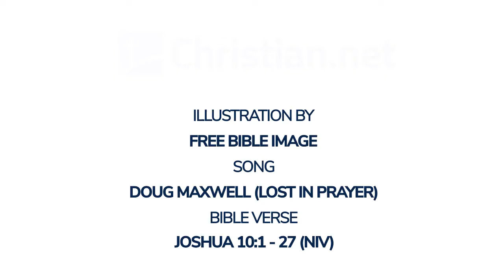Joshua 10:1 - 27: The Sun Stands Still And The Five Amorite Kings Killed | Bible Stories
Bible Stories - Joshua 10:1 - 27: The Sun Stands Still And The Five Amorite Kings Killed

Now Adoni-Zedek king of Jerusalem heard that Joshua had taken Ai and totally destroyed it, doing to Ai and its king as he had done to Jericho and its king, and that the people of Gibeon had made a treaty of peace with Israel and had become their allies. He and his people were very much alarmed at this, because Gibeon was an important city, like one of the royal cities; it was larger than Ai, and all its men were good fighters. So Adoni-Zedek king of Jerusalem appealed to Hoham king of Hebron, Piram king of Jarmuth, Japhia king of Lachish and Debir king of Eglon. ‘Come up and help me attack Gibeon,’ he said, ‘because it has made peace with Joshua and the Israelites.’

Then the five kings of the Amorites – the kings of Jerusalem, Hebron, Jarmuth, Lachish and Eglon – joined forces. They moved up with all their troops and took up positions against Gibeon and attacked it.

The Gibeonites then sent word to Joshua in the camp at Gilgal: ‘Do not abandon your servants. Come up to us quickly and save us! Help us, because all the Amorite kings from the hill country have joined forces against us.’

So Joshua marched up from Gilgal with his entire army, including all the best fighting men. The Lord said to Joshua, ‘Do not be afraid of them; I have given them into your hand. Not one of them will be able to withstand you.’

After an all-night march from Gilgal, Joshua took them by surprise. The Lord threw them into confusion before Israel, so Joshua and the Israelites defeated them completely at Gibeon. Israel pursued them along the road going up to Beth Horon and cut them down all the way to Azekah and Makkedah. As they fled before Israel on the road down from Beth Horon to Azekah, the Lord hurled large hailstones down on them, and more of them died from the hail than were killed by the swords of the Israelites.

On the day the Lord gave the Amorites over to Israel, Joshua said to the Lord in the presence of Israel:

‘Sun, stand still over Gibeon,
    and you, moon, over the Valley of Aijalon.’
So the sun stood still,
    and the moon stopped,
    till the nation avenged itself on its enemies,

as it is written in the Book of Jashar.

The sun stopped in the middle of the sky and delayed going down about a full day. There has never been a day like it before or since, a day when the Lord listened to a human being. Surely the Lord was fighting for Israel!

Then Joshua returned with all Israel to the camp at Gilgal.

Five Amorite kings killed
Now the five kings had fled and hidden in the cave at Makkedah. When Joshua was told that the five kings had been found hiding in the cave at Makkedah, he said, ‘Roll large rocks up to the mouth of the cave, and post some men there to guard it. But don’t stop; pursue your enemies! Attack them from the rear and don’t let them reach their cities, for the Lord your God has given them into your hand.’

So Joshua and the Israelites defeated them completely, but a few survivors managed to reach their fortified cities. The whole army then returned safely to Joshua in the camp at Makkedah, and no one uttered a word against the Israelites.

Joshua said, ‘Open the mouth of the cave and bring those five kings out to me.’ So they brought the five kings out of the cave – the kings of Jerusalem, Hebron, Jarmuth, Lachish and Eglon. When they had brought these kings to Joshua, he summoned all the men of Israel and said to the army commanders who had come with him, ‘Come here and put your feet on the necks of these kings.’ So they came forward and placed their feet on their necks.

Joshua said to them, ‘Do not be afraid; do not be discouraged. Be strong and courageous. This is what the Lord will do to all the enemies you are going to fight.’ Then Joshua put the kings to death and exposed their bodies on five poles, and they were left hanging on the poles until evening.

At sunset Joshua gave the order and they took them down from the poles and threw them into the cave where they had been hiding. At the mouth of the cave they placed large rocks, which are there to this day.